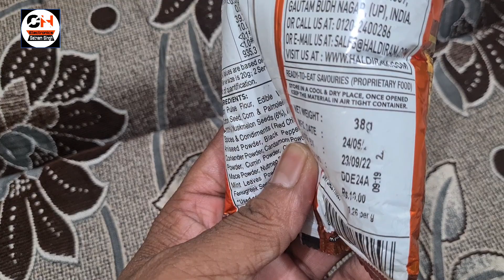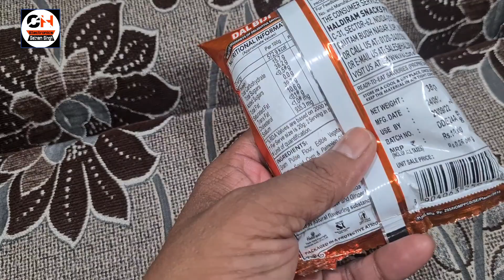Uchai te packets kyu Ful de ne AND shop tour [Hemkunt Sahib tour]